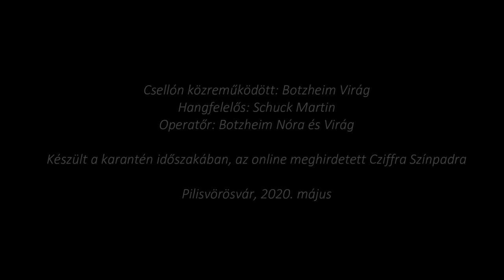Rachmaninov - Vocalise | Botzheim Réka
fuvola: Botzheim Réka
zongora: Demeter László

A videó felhasználása engedélyköteles.